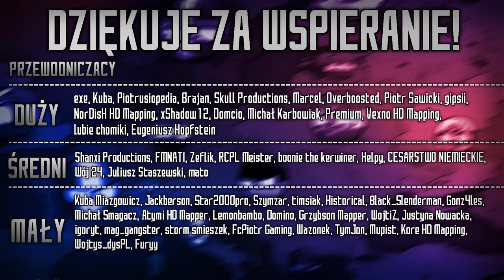ODBUDOWA IMPERIUM || NOWA PRZYSZŁOŚĆ ŚWIATA: CORRUPTION II || ODCINEK 4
║©️ OPIS SERII ©️║
Seria "NPŚ: Corruption II" kontynuuje poprzedni sezon - Corruption I, który był kontynuacją kultowej "granicy" na tym kanale. IV Wojna Światowa wisi na włosku, a wojna, którą świat doznał, to dopiero PRZEDSMAK prawdziwych wydarzeń. Kto wygra tą rywalizację raz na zawsze? ONZ, czy może Wspólnota? A może... Jakiś 3 front...?

║🎶 UŻYTE UTWORY 🎶║
↓ Uwaga! Utwory NIE SĄ MOJE, autor oraz tytuł podany poniżej: ↓

║😉 INFORMACJE 😉║
✔ Film zrobiony w: Paint Net, Camtasia Studio 2020

✔ Długość Filmu: 12:18
✔ Film stworzony w dniach: 27.09 | 28.09 | 29.09 | 30.09 | 01.10 | 02.10